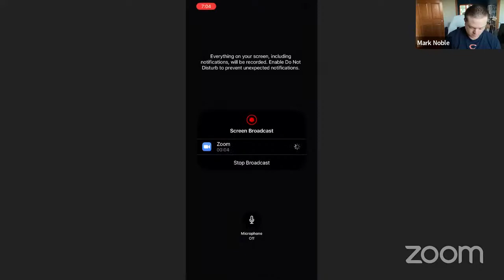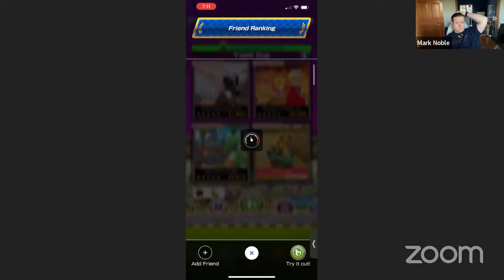Mark Noble's Zoom Meeting